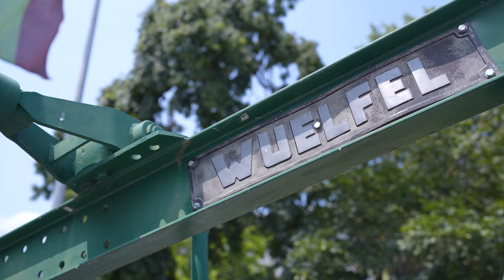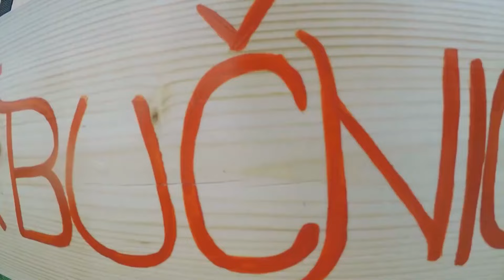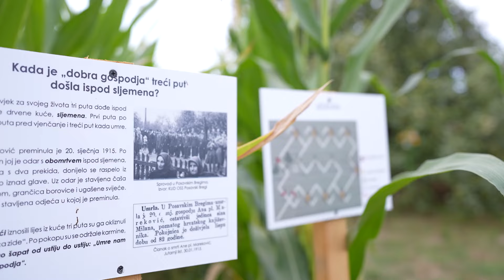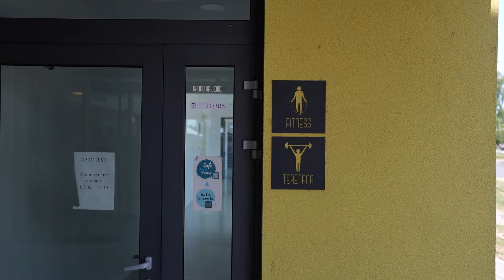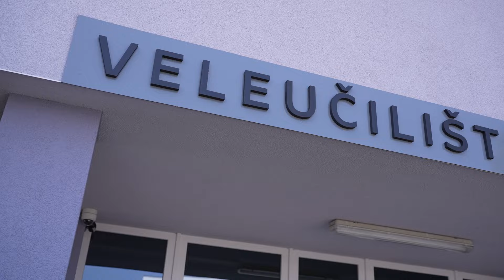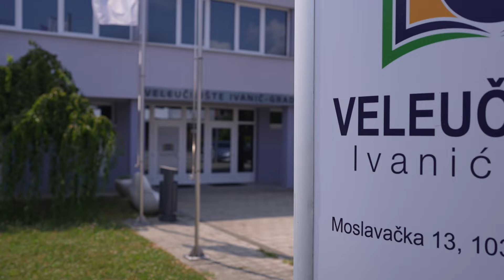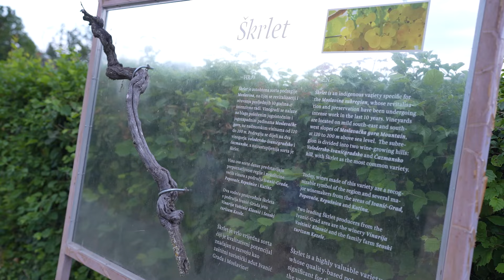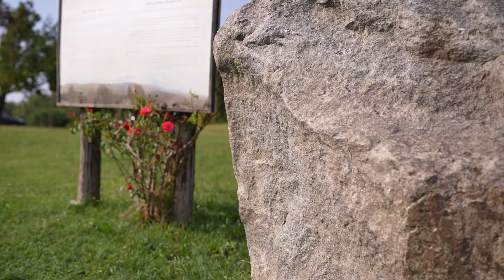CoolTurist 2024 // prilog o Ivanić-Gradu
Snimateljska ekipa CoolTurista je u ljeto 2024. posjetila Ivanić-Grad.